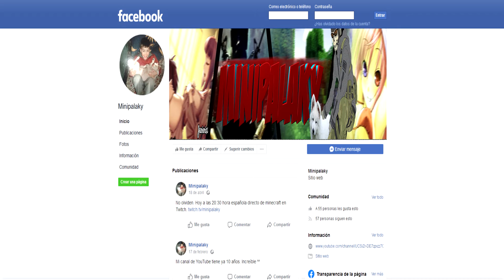DRAGON BALL Z KAKAROT | VEGETA ES HUMILLADO #28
Bueno chic@s, en este nuevo capítulo vamos a pelear con los verdaderos enemigos que Trunks nos avisó. Y como de costumbre, Vegeta es humillado por la Androide nº 18. Los nuevos enemigos se toman todo esto como un juego de caza, donde la presa es Goku. Ya veremos como salen de esta nuestros Guerreros Z. Espero que disfrutes del vídeo y deja tu like para apoyarme  ^^

                                   Componentes de mi PC (Montado en 2016)

Torre/Caja: Nox Coolbay SX
Placa Base: MSI Z170A Gaming Pro
Tarjeta Gráfica: ASUS STRIX GTX 970 4 GB DDR5 OC
Procesador: Intel i7 6700
Disipador: Mars Gaming
Discos: Kingston SSD 120 GB, Kingston SSD 480 GB, HDD 1TB
Memoria RAM: HyperX 2x8 GB 2400 CL15
Fuente de Alimentación: KCAS 800W Bronce 80 Plus

                                              Otros Elementos de mi Setup:

Adaptador WiFi: TP-LINK AC1200
Adaptador Bluetooth: Dungle V5.0
Ratón: Vivanco IT-MS RF 1600 Silencioso Wireless
Teclado: Apple A1243
Alfombrilla: Mars Gaming MMP2
Cascos: Ausdom ANC10 Bluetooth
Mando PC: GamserSir G3S
WebCam: Logitech C920 Pro
Micrófono: Blue Yeti
Trípode: Professional Recording
Caputaradora: AverMedia Live Gamer Mini
Consola: Nintendo Switch
Monitor: Acer 24 Pulgadas Full HD 60 Hz
TV: LG 24 Pulgadas Full HD SMART TV
Móvil: Xiaomi Redmi Note 7
Silla "Gamer": Silla Estudio Sienna